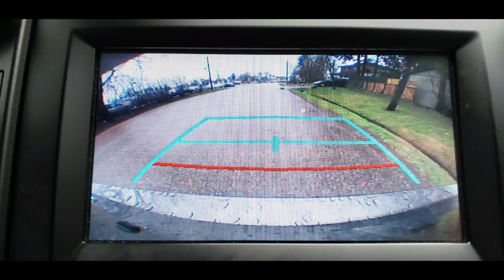SOLD 2017 Toyota Camry Bluetooth, Reverse Camera , Certified.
LOW km ONLY 86K KM
Engine: 4 Cylinder Engine 2.5L
L/100Km City: 9.8
L/100Km Hwy: 7.1

Safety Equipment

• Blind Spot Sensor
• Rear Collision Warning
• Driver And Passenger Knee Airbag and Rear Side-Impact Airbag
• Outboard Front Lap And Shoulder Safety Belts -inc: Rear Centre 3 Point, Height Adjusters and Pretensioners
• Back-Up Camera